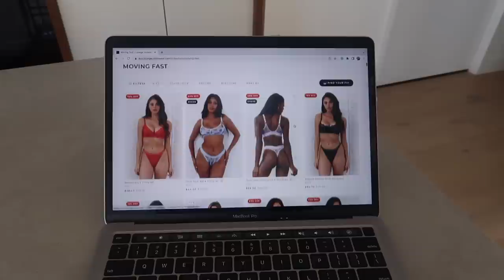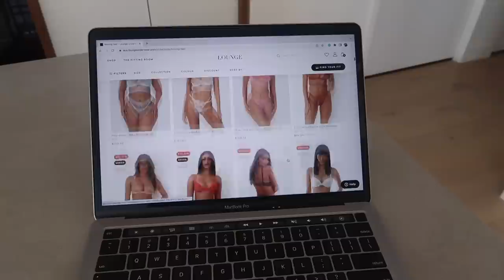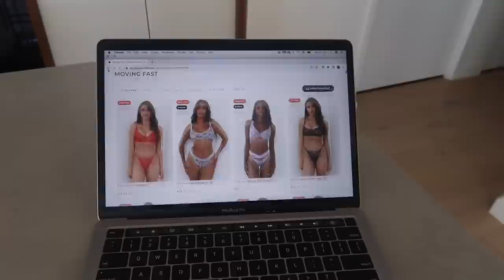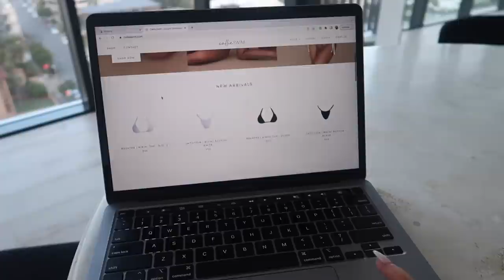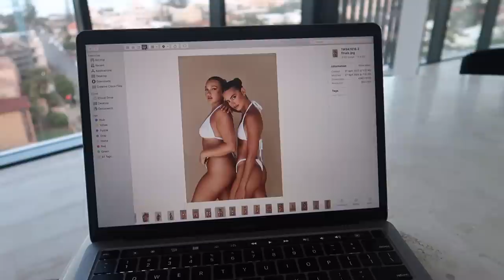VLOG | errands, gold coast cafe, homewares shopping, lounge underwear haul etc!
Hi angels, I hope you enjoyed this vlog xx

Hello Fresh - HELLOALLIE (for up to $130 in savings)
White Fox - ALLIEXO
Princess Polly - ALLIEPOLLY